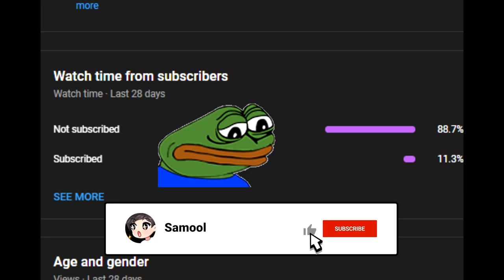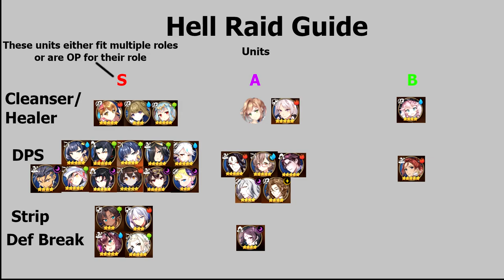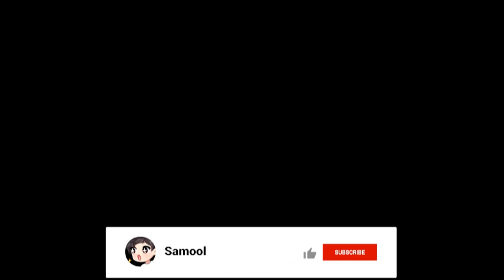HELL RAID DETAILED GUIDE - First FOUR Bosses - Epic Seven Guide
Hey guys!
Unfortunately the footage of me clearing Queen froze so I was NOT able to add it to the video today.. so we have the first FOUR bosses of Hell Raid

If you are interested in how to take down Queen look down in the comments!

0:00 Intro
2:57 Units (There are many more than shown that are good!)
8:00 Devourer Arahakan (Mechanics/Tips)
9:58 Devourer Arahakan (Fight)
15:42 Executioner Karkanis (Mechanic/Tips)
17:47 Executioner Karkanis (Fight)
22:40 Secretary Vera (Mechanics/Tips)
24:33 Secretary Vera (Fight)
34:07 Juleeve Council (Mechanics/Tips)
36:19 Juleeve Council (Fight)
43:54 Overview/Outro
44:19 Units/Gear used in Fights

Music from
- BVG x møndberg – Wisdom

- BVG x møndberg – Sands Of Time

- BVG x møndberg – Distant Voices

- BVG x møndberg x Trix. – Letting Go

- BVG x møndberg – Solemn Winds

- BVG x Tibeauthetraveler – Moon Lake